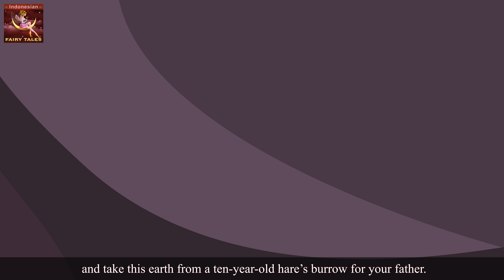Sang Putri Yang Bersinar | The Glowing Princess Story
Penyangkalan
Saluran Fairy Tales (Indonesian Fairy Tales Channel) dan semua videonya tidak "diarahkan untuk anak-anak" dalam arti Judul 16 C.F.R. § 312.2 UU PRIVASI PRIVASI ONLINE ANAK (AS) tidak dimaksudkan untuk anak di bawah umur 13 tahun. Saluran Fairy Tales (Indonesian Fairy Tales Channel)  dan pemiliknya, agen, perwakilan, dan karyawannya tidak mengumpulkan informasi apa pun dari anak di bawah umur 13 tahun dan secara tegas menolak izin kepada pihak ketiga mana pun yang ingin mengumpulkan informasi dari anak di bawah umur 13 tahun atas Saluran Fairy Tales (Indonesian Fairy Tales Channel) . Lebih lanjut, Saluran Fairy Tales (Indonesian Fairy Tales Channel) menyangkal apapun dan semua kewajiban atau tanggung jawab untuk praktik dan kebijakan YouTube dan agen-agennya dan anak perusahaannya, atau pihak ketiga yang berafiliasi lainnya, mengenai pengumpulan data.